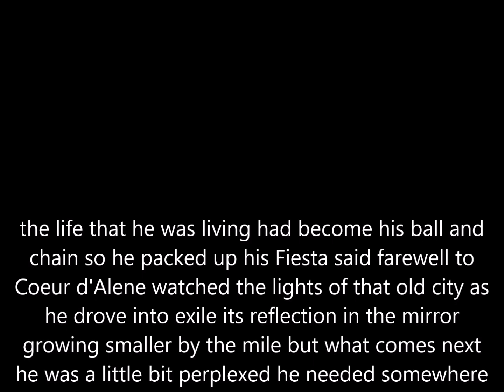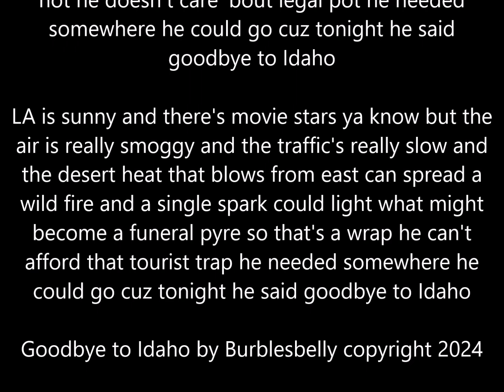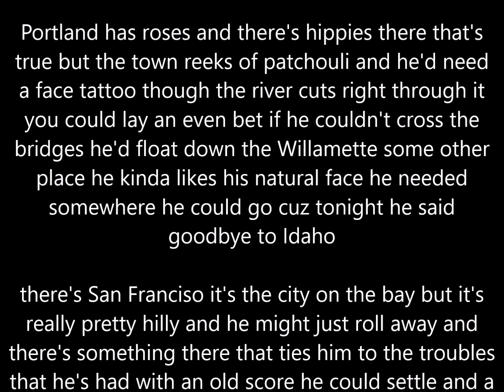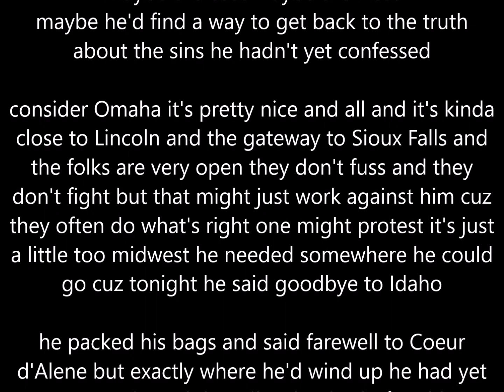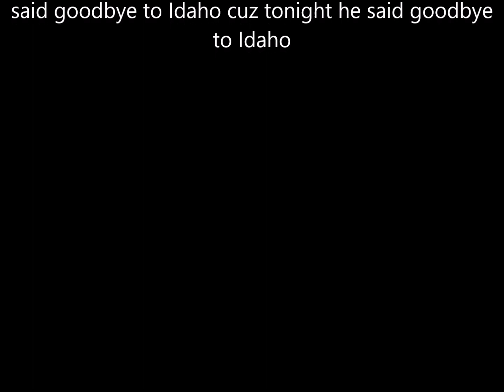Goodbye to Idaho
Another chapter in the life of Bobby.